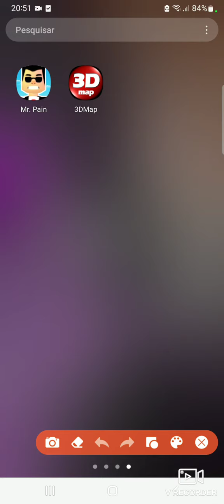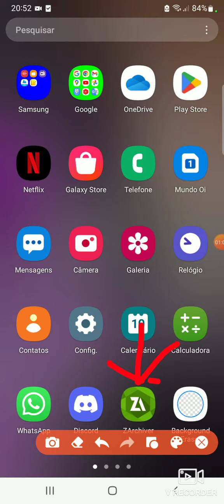Como baixar um jogo no 3D Map